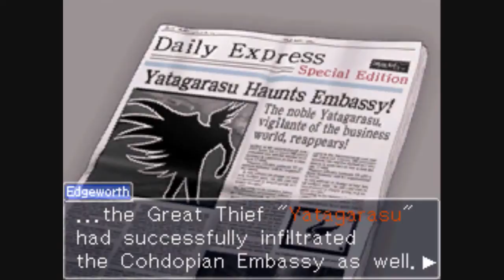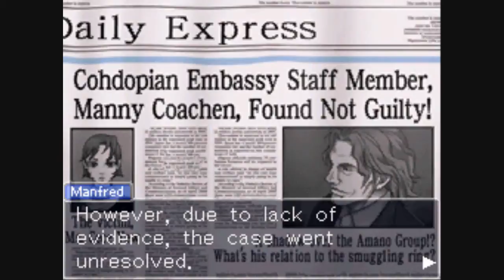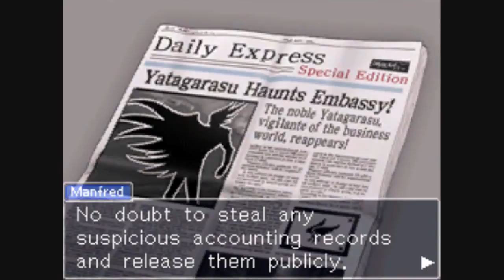Ace Attorney Investigations: Miles Edgeworth - Ep. 4, Part 1: Frilly Ruffle Overload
A video walkthrough for Ace Attorney Investigations: Miles Edgeworth for the Nintendo DS. Episode 4: Turnabout Reminiscence, Part 1.

In this video, we travel back in time seven years, to a dramatic trial in which the murdering defendant accuses the lead prosecutor of being the Yatagrasu.

The teenage Miles Edgeworth is chosen to become the new prosecutor on the case. He speaks with his mentor, Manfred von Karma, about the case in some detail. In short, Mr. Mack Rell was caught on tape, committing a murder in the Cohdopian Embassy. He claims that the Yatagarasu told him to commit the crime, and the Yatagarasu is none other than Byrne Faraday.

This case is similiar to the KG-8 Incident that took place a few years ago, when someone was killed at the Cohdopian Embassy. The victim was scheduled to testify in court the next day, and the suspect for the trial was let go due to lack of evidence.

A young Kay Faraday makes an appearance towards the end of the video.